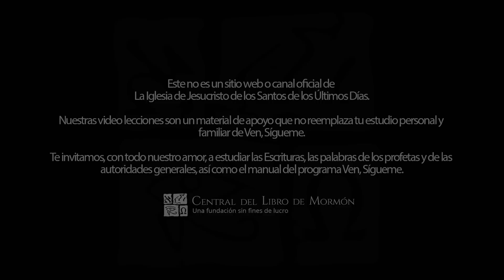Mujeres Valientes | Ven, Sígueme con Walter Posada 2022 | Rut; 1 Samuel 1 - 3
En esta lección aprenderemos del gran ejemplo de tres mujeres. Hay situaciones de la vida que nos completamente inesperadas, sin embargo, es la actitud que tomamos frente a ellas lo que nos permitirá ser bendecidos y aprender de ellas. Noemí pierde a sus esposo y a sus hijos, Rut pierde a sus esposo y Ana no puede tener hijos, la fe, devoción y fidelidad que mostraron estas mujeres, las hicieron merecedoras de las bendiciones que anhelaban. ¿Qué aprendes tú de ellas?

ESPERAMOS tus comentarios y tus momentos de conversión, para nutrirnos juntamente.